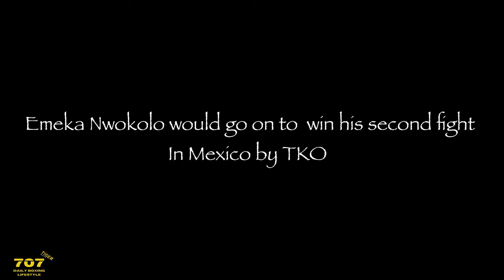7o7 DAILY BOXING LIFESTYLE Ep2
My name is Emeka Nwokolo,Young Dick Tiger JR  aka LIONHEART, Mr 7o7. I am a PRO ATHLETE . I MAKE  SHORT FILMS about SPORTS  ACTIVITIES and MOTIVATIONAL SKITS. This is my pro journey lifestyle.

A new reality-doc series following the life and training of professional boxer, Emeka “Lionheart” Nwokolo. Emeka trains with his Dad, the former Olympic and professional boxer, Charles Nwokolo aka Young Dick Tiger, out of their gym, Tiger Boxing Gym, in West Hollywood, California. Rounding out the family team, his step-mom, Elizabeth Wilson, manages the family gym and his boxing career. The series shadows Emeka through the highs and lows of this disciplined and lonely sport as he finds his vibe within himself and his team with love and humor in and out of the ring.

Episode 2: A day in the life of Emeka "Lionheart" Nwokolo: a day to day routine and boxing training at the famous Tiger Boxing Gym off Melrose. An up close reality of his behind the scenes of his first debut professional fight that include footages, interviews and interactions with Emeka.

video by @ak_davisss
MG @lad_e_self_taught